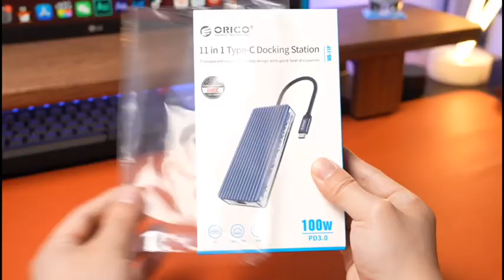How technology Can Improve Your Life in 2022?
n this video, we discuss how technology can improve our lives in 2022. Technology has already come a long way and helped us learn new things, but it is only going to keep progressing. In this 2017 video I share with you some of the tech trends that will become more popular once 2018 hits us in the face (I just love puns). Next year is all about mobile gaming !!! We will also see internet-connected headphones and glasses as well as smart clothing. And my personal favorite - PHONES THAT ROCK LIKE A PORCH ! All great ways to get even more technology into your life !! This is an outtakes from my HD Life Video Series..
modern world is all about technology.it has changed and improved the lives of millions of people in every walk of life you can name it.
it seems that without technology life would be incomplete and impossible.